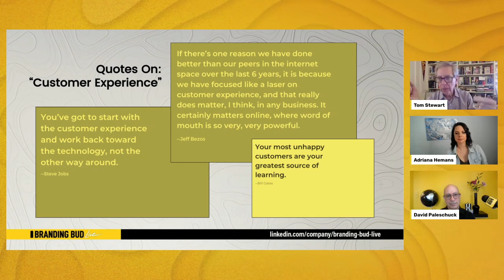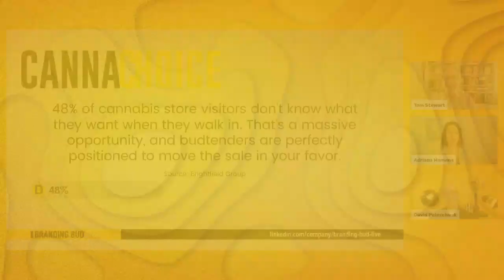Delivering Exceptional Customer Experiences: Insights | Branding Bud Live | Episode 27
Forget about surprising and delighting customers—just focus on delighting them consistently. Close the gap between the promises you make and the experiences you deliver.

Join Branding Bud Live co-hosts David Paleschuck and Adriana Hemans as they chat with Thomas A. Stewart, co-author of the bestselling book “Woo, Wow, and Win: Service Design, Strategy, and the Art of Customer Delight.” In this episode, Tom shares how businesses—including cannabis businesses—can leverage service design to differentiate themselves, build customer loyalty, and create lasting relationships.

Key Topics Discussed:

• What are the essential elements of a successful customer service strategy?
• How can cannabis retailers effectively measure customer satisfaction and feedback?
• What role does technology play in enhancing the customer experience?

Tune in for expert insights on how to elevate your customer service strategy and create meaningful, long-lasting customer relationships.

Listen in to Branding Bud Live for groundbreaking insights into how companies create memorable, differentiating customer experiences that boost reputation, customer satisfaction, and the bottom line.